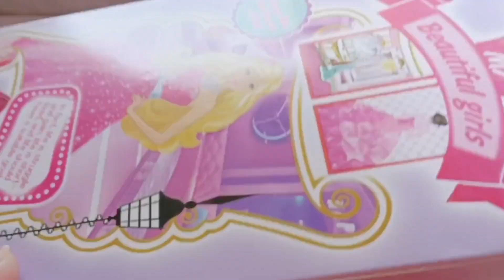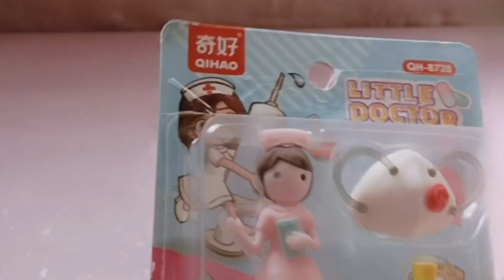Hello Kitty Toys // 6:43 Minutes Satisfying with Unboxing Pink Little Doctor // Modern Barbie /ASMR